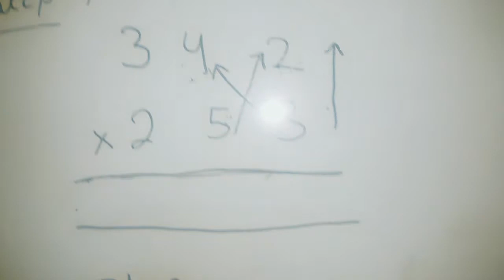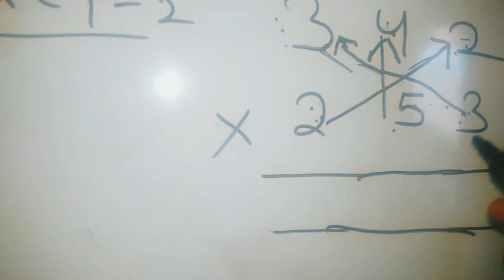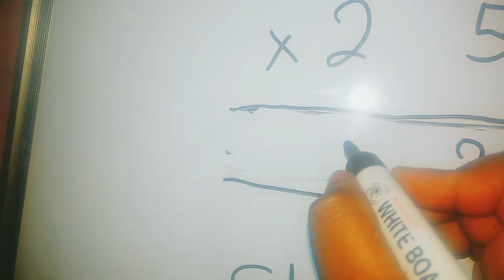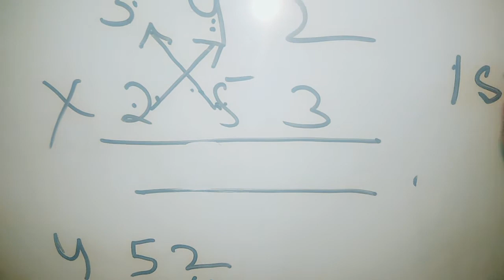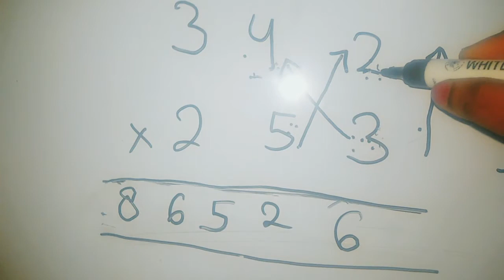Short tricks of multiplication || 3 digit multiply || Dayal Education || short tricks of math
Very useful for for bank , ssc, railway all competitive exam short tricks of multiplication @dayaleducation